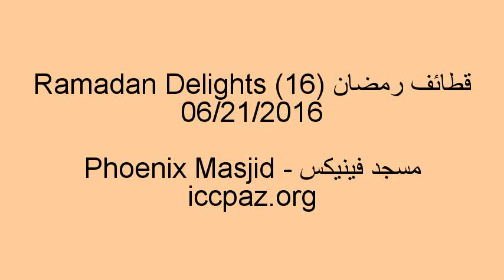2016 - Ramadan Delights (16) قطائف رمضان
ICCP Ramadan short advice of June 21st, 2016 at ICCP by Imam Mahmoud Sulaiman, translated by Dr. Mounib Shaaban.